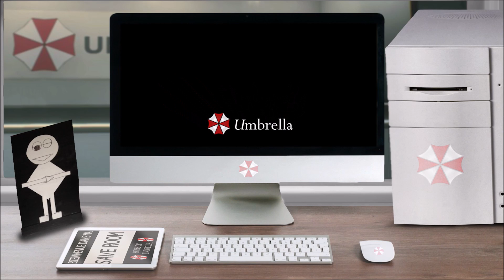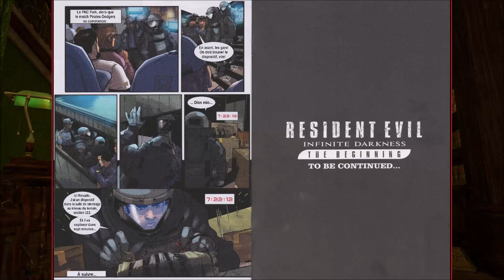Let's Read – Resident Evil Infinite Darkness The Beginning (n°3) (en Français)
Vous avez ouvert le fichier ''Let's Read – Resident Evil Infinite Darkness The Beginning (n°3)'', bon visionnage.

La musique en fond est ''Resident Evil Outbreak Theme''.

Merci à Fore et à Wyntr_Lysenker pour les scans.

J'ai fait la traduction française depuis l'anglaise, il peut y avoir des coquilles mais au moins vous avez une idée de ce que ça raconte.